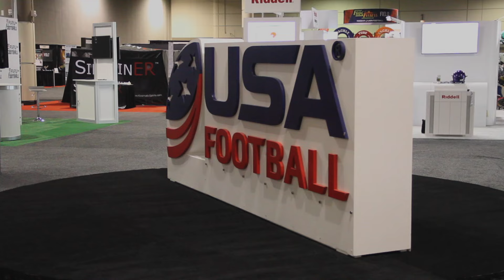Coach Spotlight, Guy Rosenberg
From USA Football 2017 National Conference at Pro Bowl